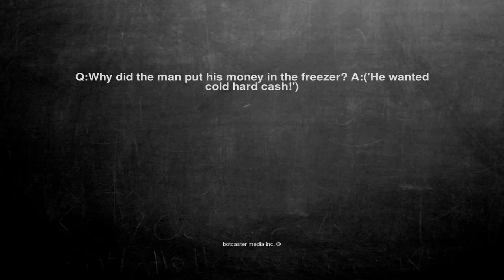Ok, here is the joke. Q:Why did the man put his money in the f...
Q:Why did the man put his money in the freezer? A:('He wanted cold hard cash!')